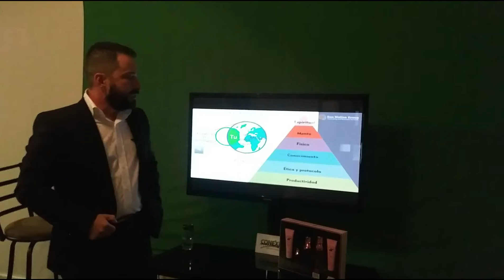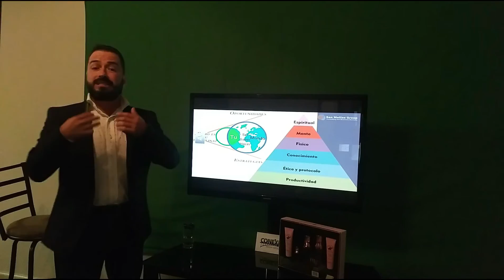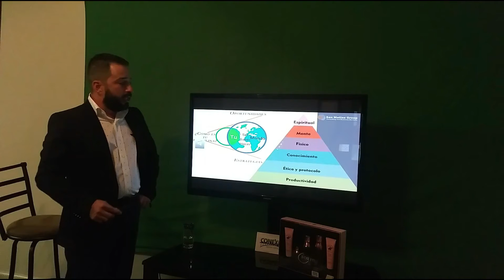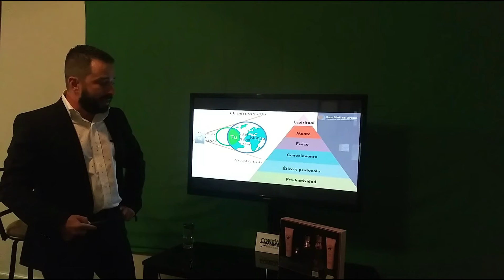¿Cómo identificar un buen líder?